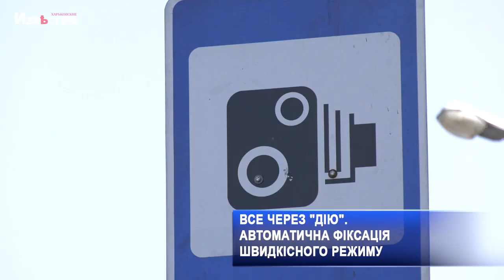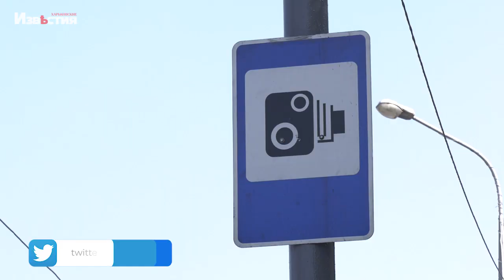В Харькове начали "прилетать" штрафы с камер фиксации скорости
В Харькове заработали камеры фиксации скорости автомобилей. Все те, кто нарушил - получат сообщение в приложении "Дія". Минимальный штраф - 170 гривен. О первых наказанных - Леся Копилюк.